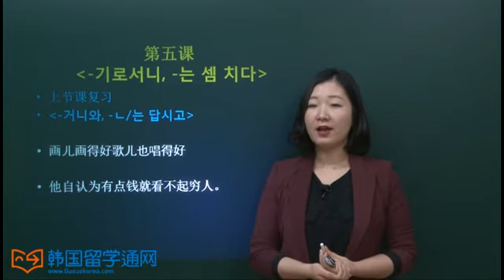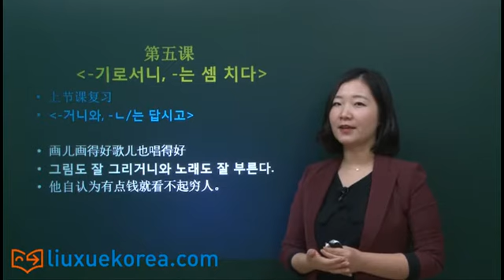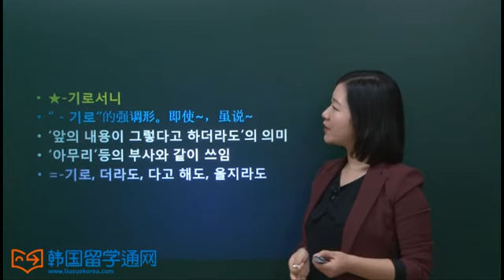TOPIK韩语高级必备语法 第五课 -기로서니, -는 셈 치다